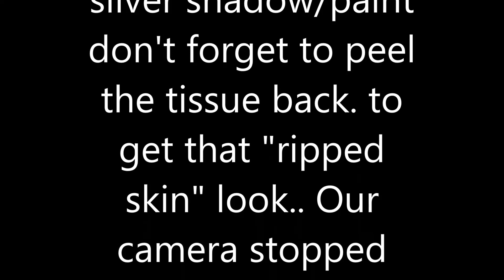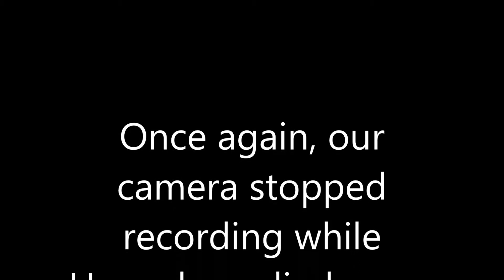Halloween Tutorial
Hey everyone! Soo.. It's been a few weeks since we have posted a video! We haven't forgotten, With our work schedules we haven't had much time to sit and edit one of the many videos we recorded for our channel!
This video is a Halloween Makeup Tutorial with Hannah-Danielle! Towards the end of the video Hannah adds fake blood.. Well.. After uploading, we figured.. "Hey, robots don't bleed!" oh well.. it looks cool with or without the fake blood and in this video you can see what the final out come looks like with or without the blood!

Thank you to Scott Harris from SMH Photography (instagram: @sharris110) for recording this video for us!